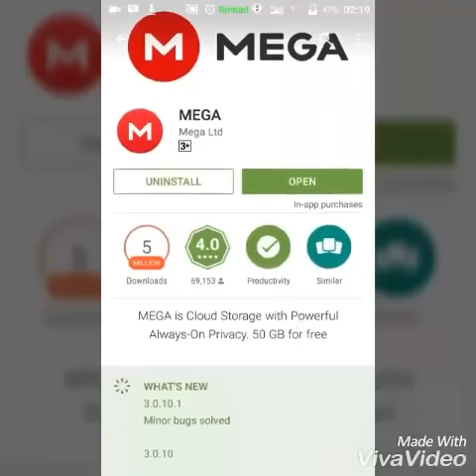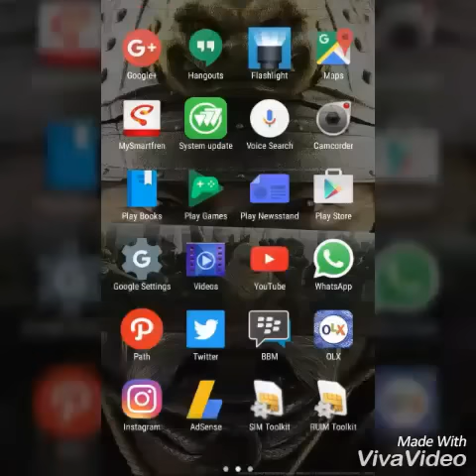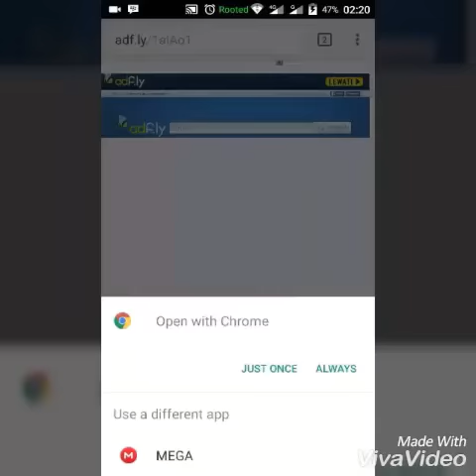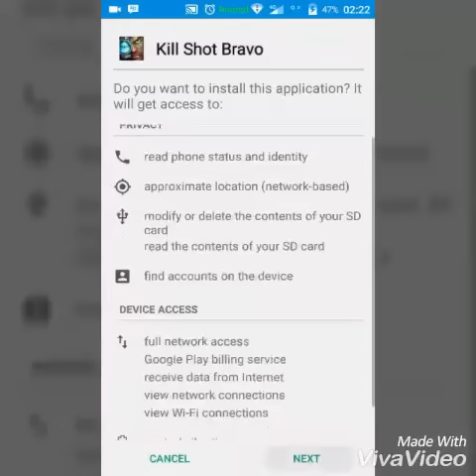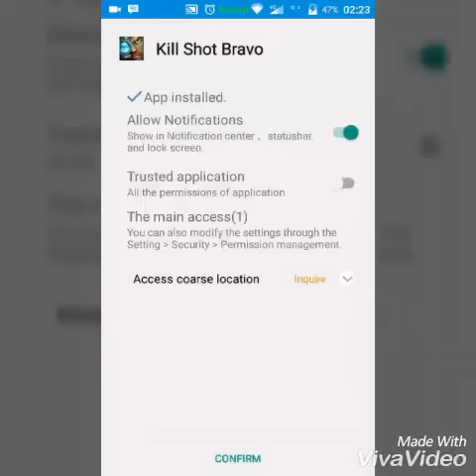how to downloa hack game on android on my chanel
how to download on my chanel